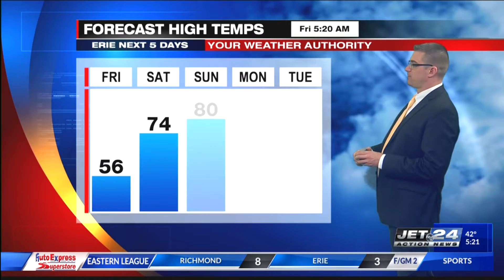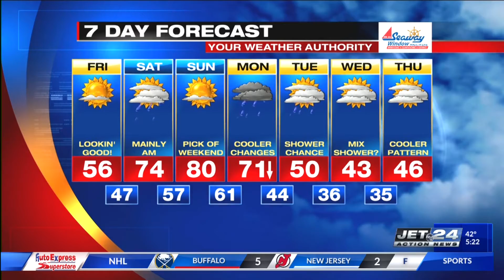Craig's Weekend Weather Forecast